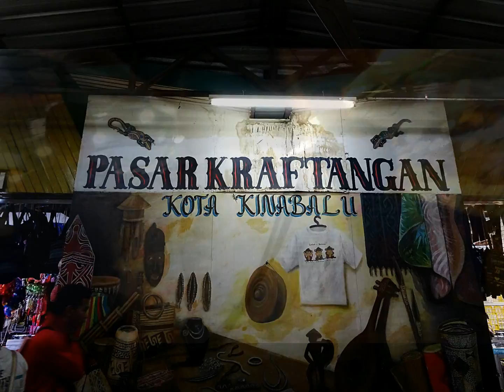Kota Kinabalu, Sabah Trip 2017 - jmin_photography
Hey what's up! This is my first ever video on Youtube about the Sabah trip I went in August 2017. Kota Kinabalu is a really really really nice place to visit!!! Cheers!